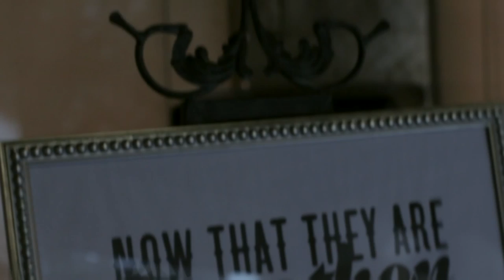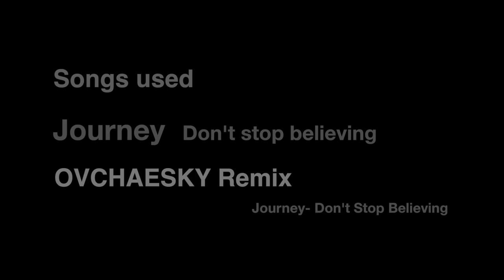Timothy & Emily Jenkin's Wedding 1/3/15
A wedding video for Timothy & Emily Jenkin's weddings. I own none of the rights to the music included in this video such as Journey- Don't Stop believing and the remix version of the Journey Don't stop Believing song. Any additional music was recorded at the event. No copy right infringement is intended. The respective musical pieces belong to their respected artist.